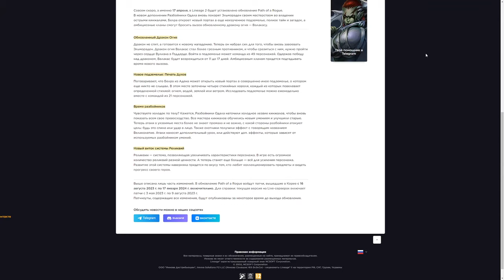обзор обновления | lineage 2 main 2024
Erid: Kra23V1C7